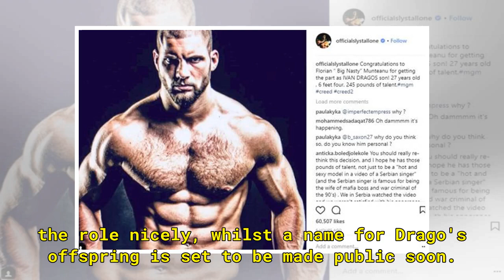'Big Nasty' Florian Munteanu cast by Sylvester Stallone to play Ivan Drago's son in 'Creed 2'